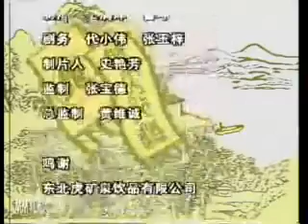电视评书《水浒传》271 田连元